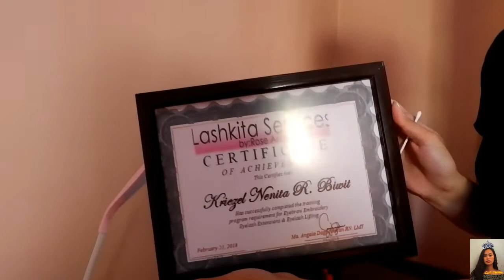EYELASH LIFTING SUPER AFFORDABLE?!! (LASHKITA)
Special thanks to LASHKITA, Ilocos Norte!